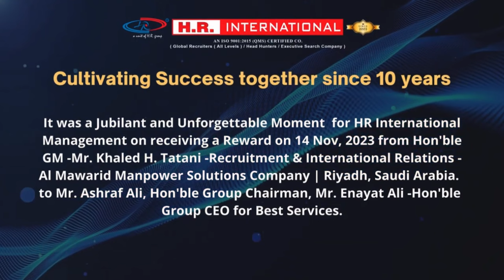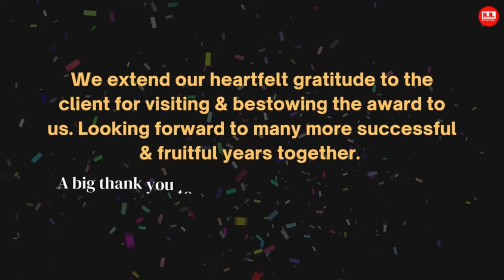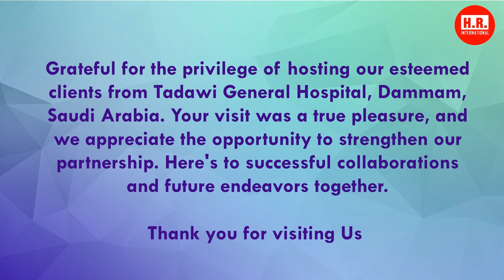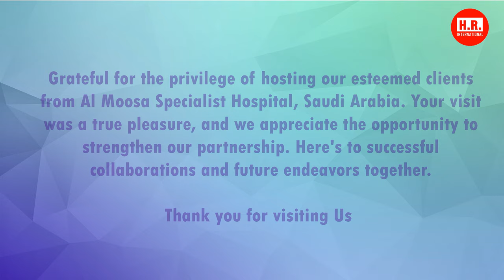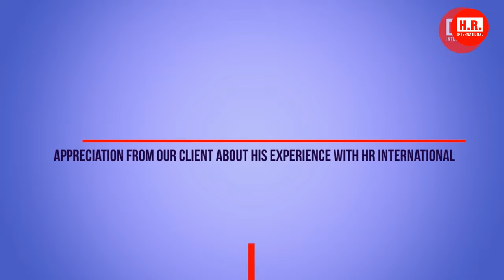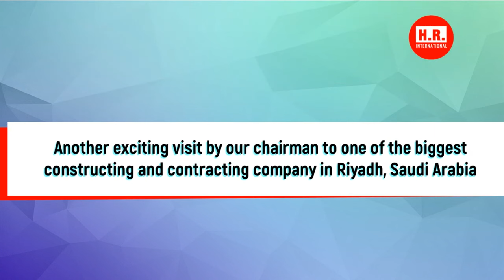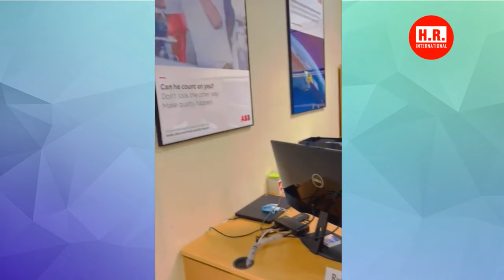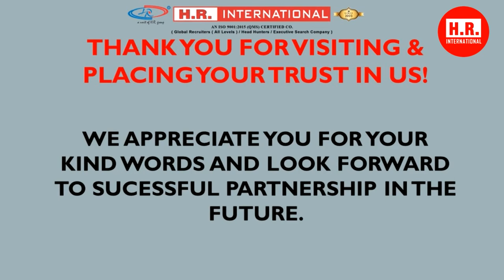A Journey of Client Appreciation, Feedback, and Awards to HR International! 🏆🌐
Fulfilling Dreams and Creating Milestones:
Join us on a heartwarming journey of success and gratitude! Our latest YouTube video is a tribute to the joy of helping people achieve their dreams. We're on a mission to create more milestones and fulfill even more dreams through our outstanding service.